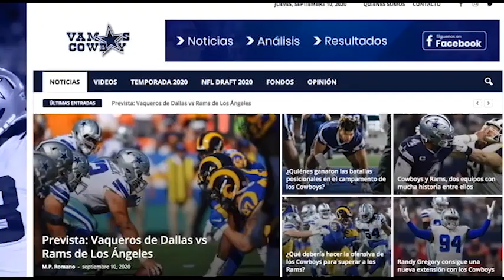Cowboys anunciaron la liberación del tacleador Antwaun Woods / Un Minuto con los Vaqueros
Este miércoles, los Cowboys anunciaron la liberación del tacleador nariz Antwaun Woods, titular en la línea defensiva de Dallas. Esto resulta sorpresivo, ya que Woods firmó en abril un contrato por un año, aparte que se esperaba que compitiera con el novato Quinton Bohanna por la titularidad. Sin embargo, el equipo vaquero tomó esta decisión para liberar espacio bajo el tope salarial. Aparte, Los Cowboys también anunciaron la liberación de cinco jugadores de su equipo de prácticas, esto para reducir su roster actual a 90 jugadores.

El corredor Ezekiel Elliott publicó en su cuenta de Instagram un video donde se ve parte del entrenamiento que ha venido realizando en la temporada baja con un coach privado. De hecho, este es otro de los recientes videos donde puede verse al corredor de los Cowboys trabajar duro en su puesta a punto de cara a la temporada 2021. Aparte, Elliott también ha tenido tiempo para interactuar con el novato Micah Parsons, con quien ha intercambiado tweets desde el día de la elección del linebacker en el Draft 2021.

 Sin lugar a dudas, Micah Parsons se ha convertido en el ejemplo perfecto de que los sueños se hacen realidad. Desde antes de su selección, tanto él como su padre deseaban que el prospecto de Penn State terminara con los Cowboys. Ahora con el número 11 del equipo de la estrella solitaria, el apoyador afirmó que juega con mucho esfuerzo y que lo que más le interesa es obtener el balón. Ciertamente, el linebacker buscará ser el novato defensivo del año a como de lugar.